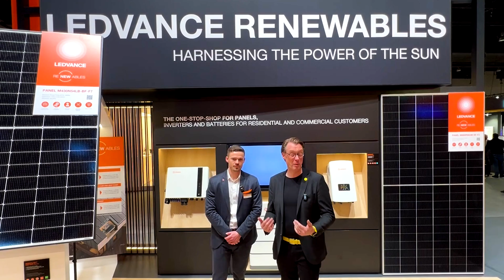DER ELPERT entdeckt das PV-System von LEDVANCE auf der Light + Building 2024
In diesem Video trifft DER ELPERT (@der_elpert_informiert ) auf Oliver Wehner und lernt unser neues Photovoltaik-System kennen, welches auf der Fachmesse Light + Building 2024 in Frankfurt vorgestellt wurde. Von der Installation bis zur effizienten Nutzung – wir zeigen dir, wie du nachhaltig Energie gewinnen kannst. Schau rein und werde Teil der grünen Zukunft!